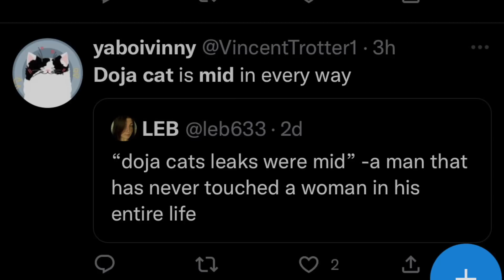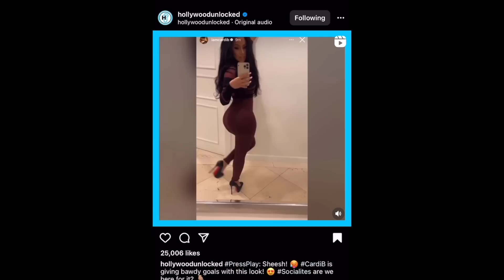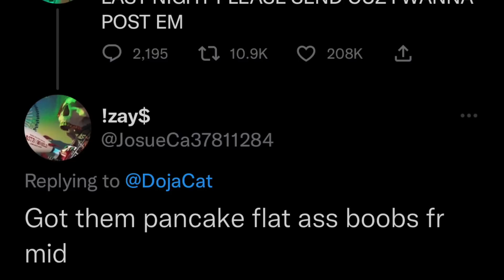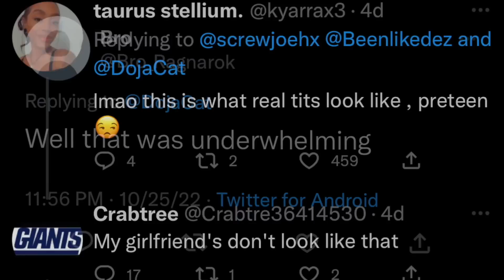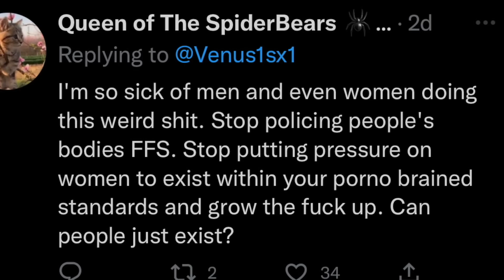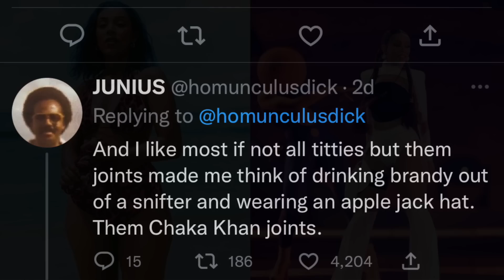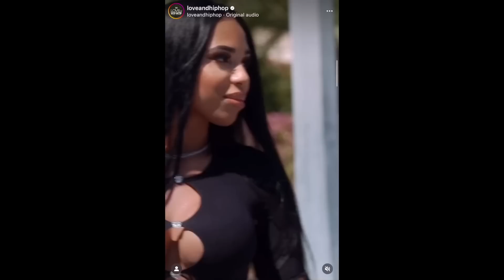BODY SHAMING DOJA CAT’S CHEST. CARDI B’S NEW BODY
Hey QueenTeam, in this video I talk about DojaCat being body shamed for her natural chest size meanwhile it seems that the surgically enhanced body that CardiB has is often praised and encouraged. What are your thoughts!?

About Me:
Name: Chioma
Age: 25
Current Location: Ohio
Hometown: Philadelphia, PA

Fun Facts:
1. I'm 5'10
2. I am NIGERIAN (Igbo Tribe)
3. My favorite color is Pink
4. I have 2 siblings, 1 older brother and 1 younger sister
5. My favorite food is potatoes

FOLLOW ME ON:
FAQ's
1. How old are you? 25
2. Birthday? July 17, 1997
3. What do you use to edit your videos? Final Cut Pro X
4. What camera do you use? Sony Alpha 6000 with Kit Lens